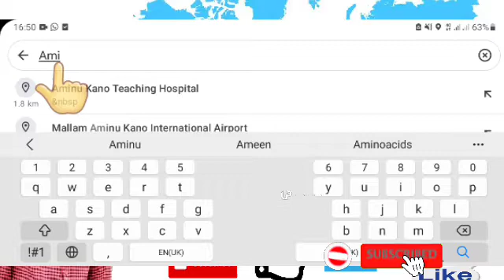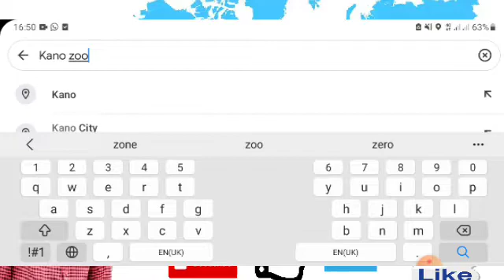Google Maps Tutorial; Plot Multiple Locations on Google Map using android or Web version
in this video I'm going to show you how to plot multiple locations on Google Maps using android app or Web version